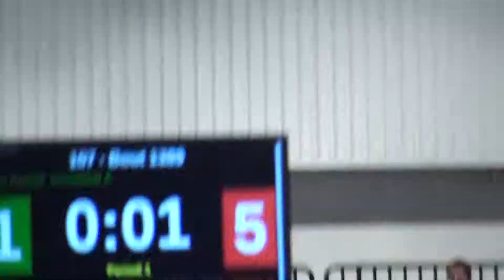Mason Naifeh vs Jayce Cunha (AZ, 8 Seed) Finals @ Las Vegas Holiday Classic Dec 2014. Tech 16-1